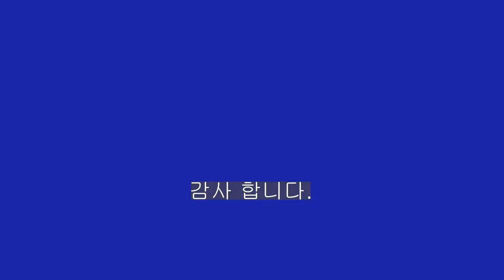자두 특상.특 주문 고객님께 알려드립니다.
기다리게 해서 죄송합니다.
특상.특 주문량이 많고 , 가뭄으로 과 크기가 적어 배송이 늦어지고 있습니다.
보통이나 무선별은 바로바로 보내 드리고 있습니다.
조금만 기다려 주시든지 보통이나 무선별로 수종 주문해 주시면 고맙겠습니다.